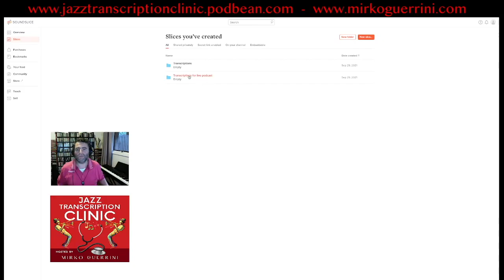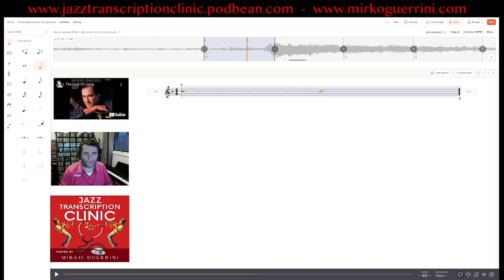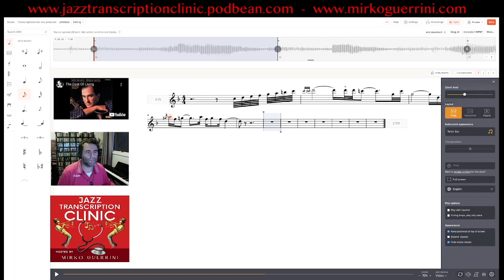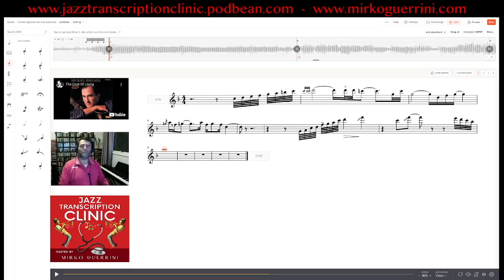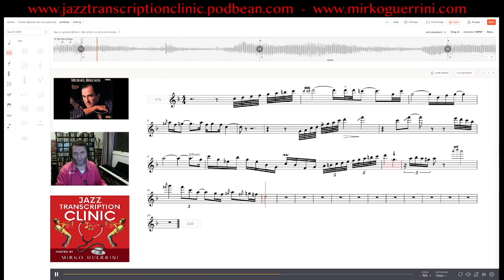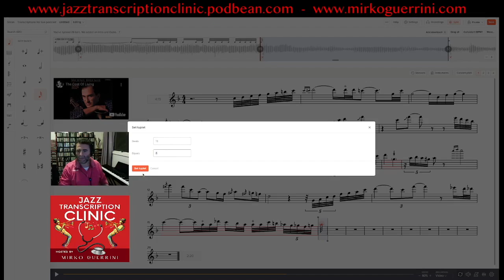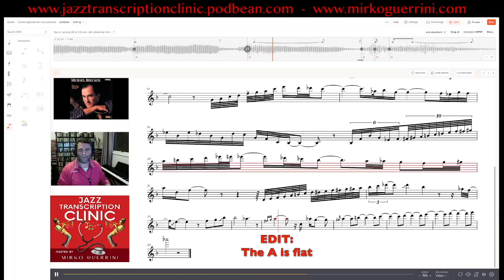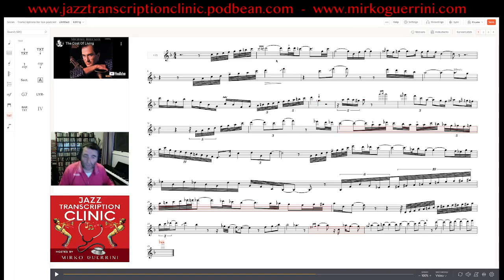Jazz Transcription Clinic LIVE Episode 3.1 - The cost of living M. Brecker's solo - Using Soundslice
8:28 How to create bars on Soundslice
10:35 Transcription begins (how to insert notes/rests)
21:00 First 3 bars done
32:00 First 5 bars done
43:14 First 10 bars done
56:39 Bars 1 to 16 done
1:14:35 Solo completed
1:17:46 Playing along

Hello everyone,

This is Mirko Guerrini, and I welcome you to the Jazz Transcription Clinic LIVE, a variation of the podcast of the monthly interview where we talk with accomplished jazz doctors about their lives, careers and their personal transcription secrets.

On this episode of the Jazz Transcription Clinic Podcast Live, I am transcribing in real-time Michael Brecker's solo on the song The Cost of Living, as played on the album 'Michael Brecker'.
I am using the platform Soundslice to transcribe it.
In the video I am walkin you through the functions of Soundslice and show how to produce a complete and accurate transcription.

Soundslice is a web platform specifically designed to transcribe music.
You can loop sections, you can slow it down and then you can immediately write the notes down on the platform.
It is really convenient because you can save your work and access it at a later time from anywhere.
You can create a free account or pay a small membership to have access to more features.

I am also walk through the whole transcribing process, with some tips and advice on how to make the most out of it.